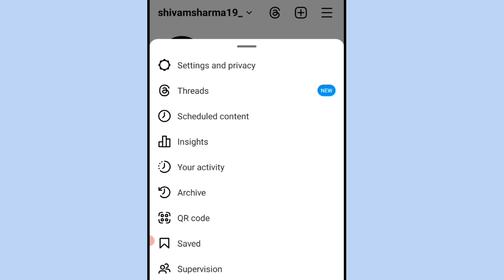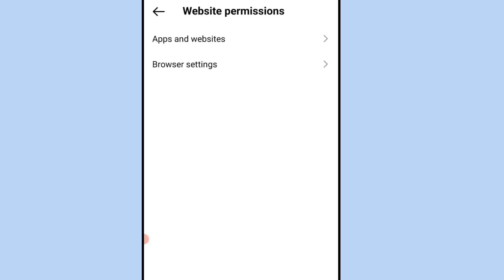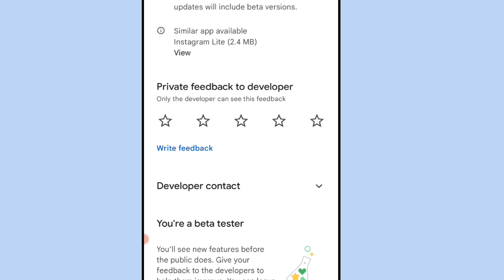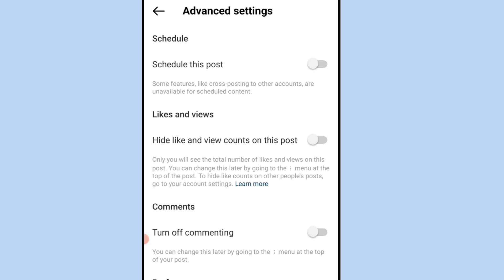instagram schedule option not showing ! how to get schedule option in instagram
instagram schedule option not showing ! how to get schedule option in instagram ! instagram schedule posts option not showing @shivamsharmatech

instagram schedule not showing ! instagram schedule posts ! instagram schedule content option not showing

Hi Guys Welcome back to the channel , In this video i have discussed that how to get schedule post option on instagram and also informed that schedule content option not showing

dosto is video ma maine bataya hai aap log kis tarah se apni instagram I'd me schedule content option la sakte ho , video accha Lage to like jarur karke Jana .

1) instagram schedule content not showing
2) instagram advance settings schedule this post option not showing
3) how to get schedule option in instagram advance settings
4) advance settings me schedule option show nahi ho raha
5) instagram schedule posts option not showing in advance settings
6) advance settings schedule option
7) how to show schedule option in instagram
8) advance settings instagram schedule option not showing
9) schedule posts not showing in instagram advance settings